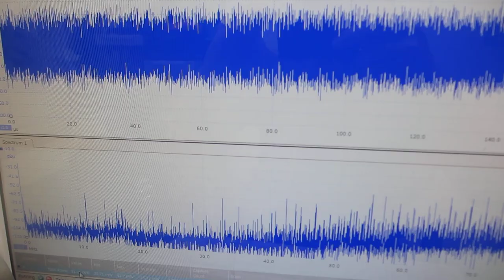メガヘルツの超音波発振制御が容易にできる、超音波システム（超音波システム研究所）